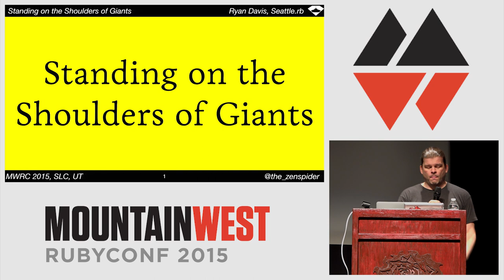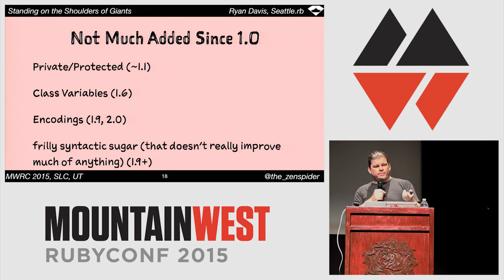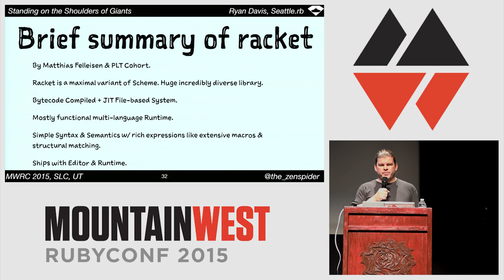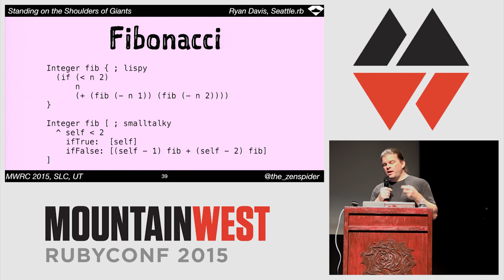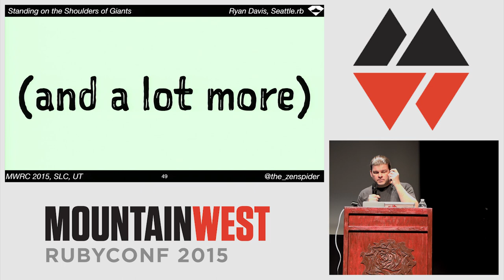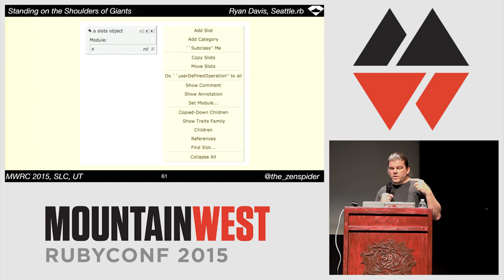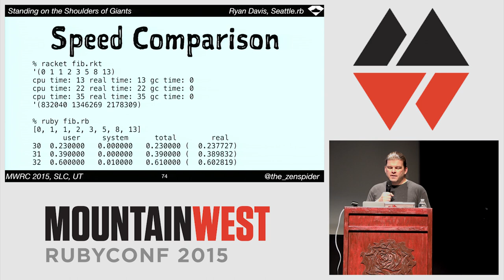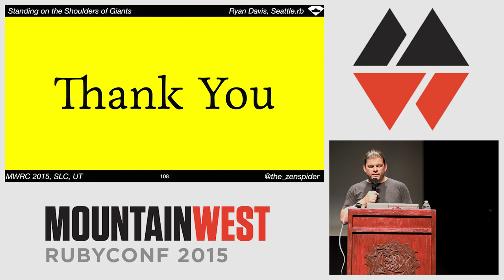MountainWest RubyConf 2015 - Standing on the Shoulders of Giants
by Ryan Davis
Ruby is a fantastic language, but it could be better. While it has done a terrific job of taking ideas from languages like smalltalk, lisp, and (to an extent) perl, it hasn’t done nearly enough of it.
Big thinkers like Alan Kay & Dan Ingalls (smalltalk), David Ungar (self), Guy Steele & Gerald Sussman (scheme), and Matthias Felleisen (racket) have paved the way for so many programming language ideas that we should plunder the treasures that they’ve thought up. You might not know their names, but you’ve certainly used their technology.
I will survey a vast minority of these ideas and how they could help ruby. Ideas including: self-bootstrapping implementations and extensive collection and magnitude hierarchies from smalltalk, instance-based inheritance and JIT compilation from self, TCO and the overarching importance of lambdas from racket/scheme, and finally object level pattern matching and the combined object/lambda architecture from the View Points Research Institute.
Ruby is at its best when borrowing great ideas from other languages, but lately it has fallen behind in this. It’s time for ruby to step up and do more with these ideas, to keep pushing forward, to stand upon the shoulders of giants.